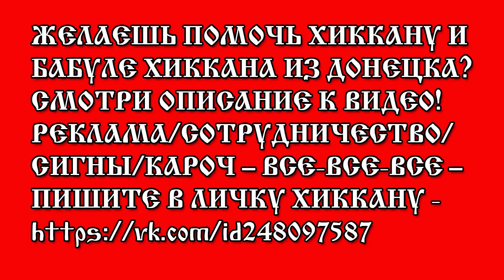ХИККАН №1: УНИЧТОЖЕН ДОМ. ПРЯМОЕ ПОПАДАНИЕ ИЗ МИНОМЁТА